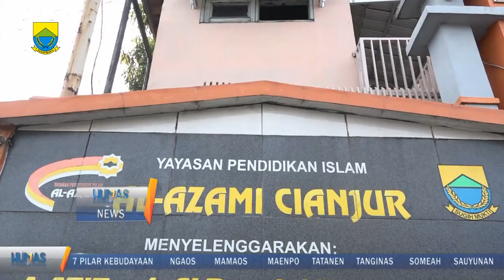Pembinaan pelajar di YPI Al - Azami Cilaku